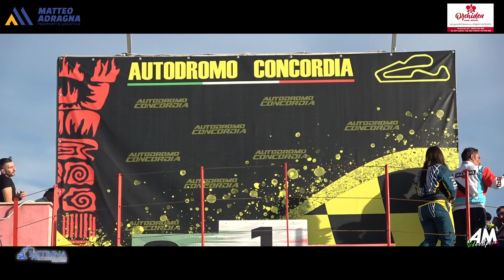De Leo De Leo PSG Rally Concordia Ottobre 2024